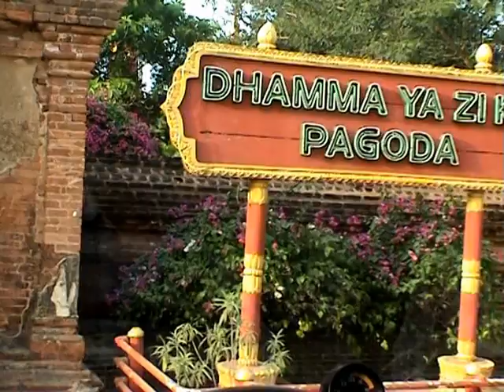Myanmar - Bagan nuevo Patrimonio de la Humanidad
Bagan es una de esas auténticas maravillas que aún mucha gente no conoce, un paraje con más de 2000 templos y pagodas budistas construidas durante 2 siglos. Un lugar majestuoso, que impacta solo pisarlo. Bagan fue declarado Patrimonio de la Humanidad en 2019 y para mi es una de las 7 maravillas del mundo antiguo.